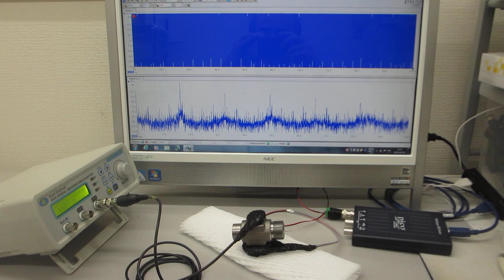メガヘルツの超音波発振による、表面弾性波のダイナミック制御技術（超音波の非線形制御システムを開発する技術）